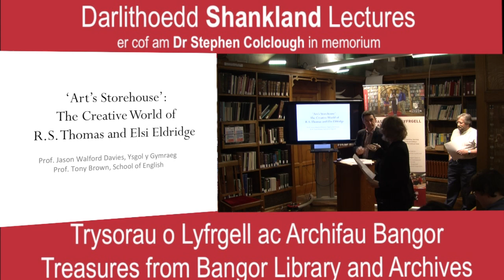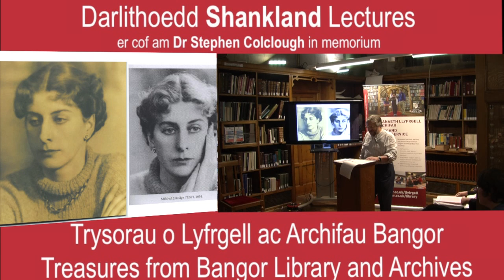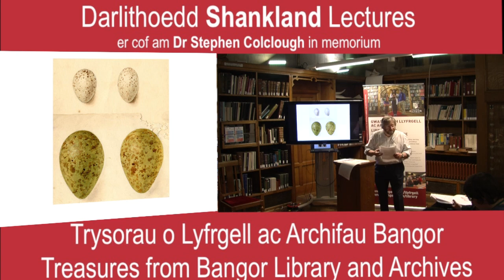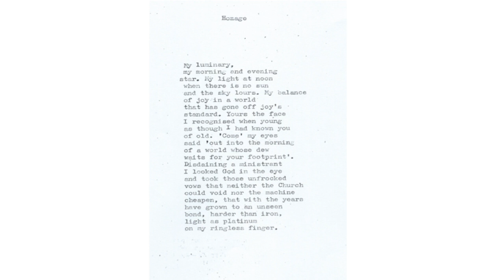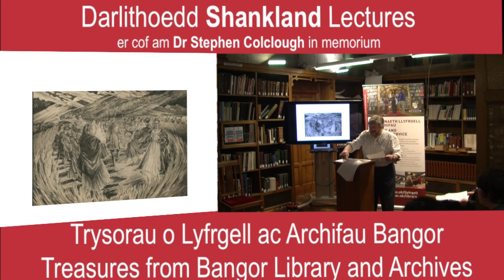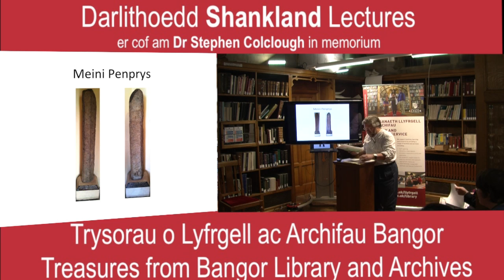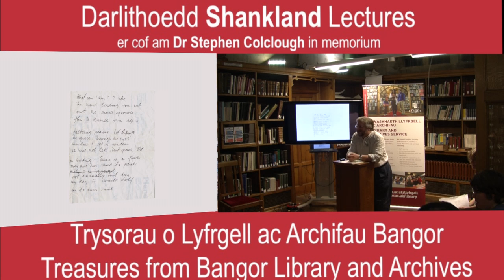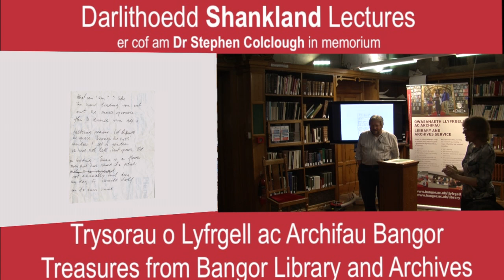( Art's storehouse ) The creative world of R.S Thomas and Elsi Eldridge.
Shankland Lectures  2015.

( Art's  storehouse )
 The creative world of R.S  Thomas and Elsi Eldridge.
 presented by
 Prof. Tony Brown and Prof. Jason Walford Davies.